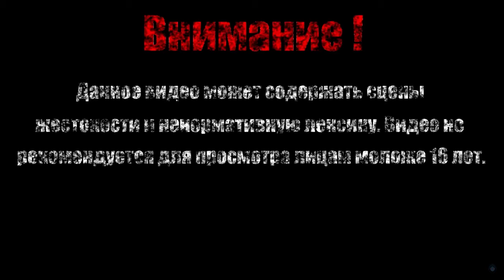БЬЕМ РЕКОРДЫ【Kung-Fu Panda】#3